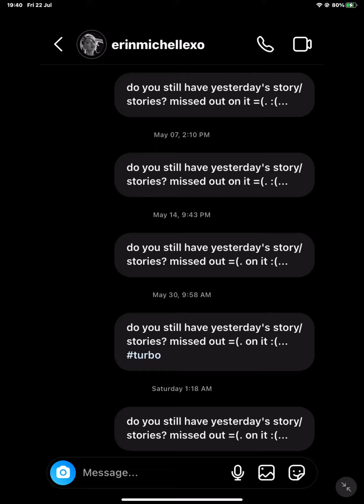22 July 2022